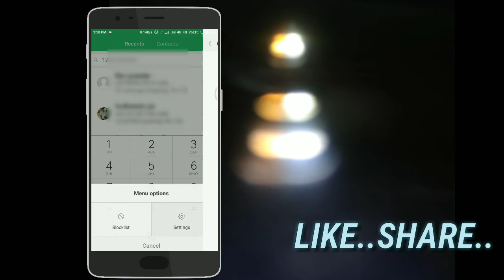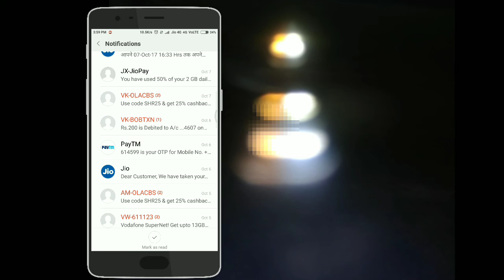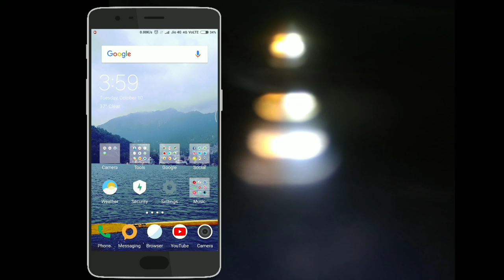How to Activate Caller ID For SMS in MIUI | Latest MIUI Feature Activate Caller ID for SMS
Hello, Friends Welcome to HarshitBhatia!!

Music credit -